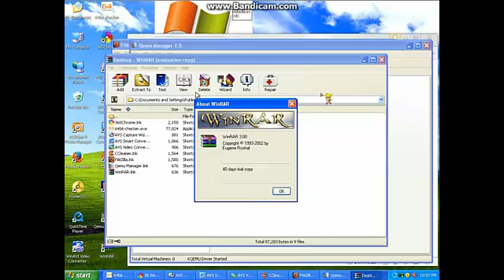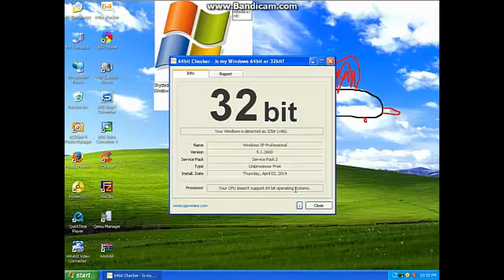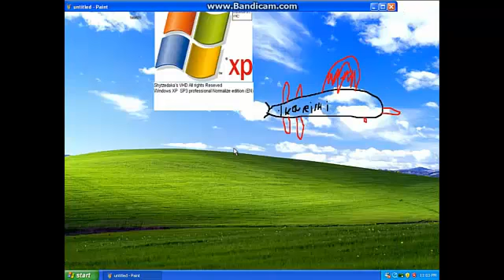Windows XP Shytzedaka's VHD in Virtual PC 2007!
This is Windows XP VHD Shytzedaka's in Virtual PC 2007!

NOTE:This included Install Drivers in Virtual PC
Thats inclueded VirtualBox

Comming Soon...
Windows i3DS Beta 2

Upcoming...
Mac OS 8.5
Windows 8 build 8400 in Suhi Guy's PC

-Saber Lilly and Sonic-